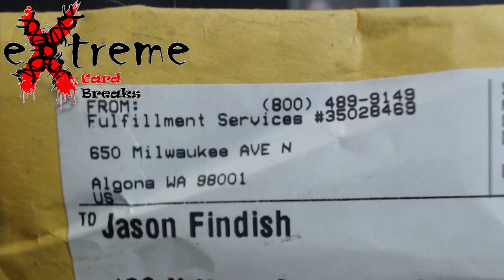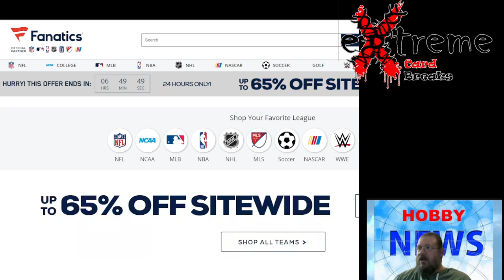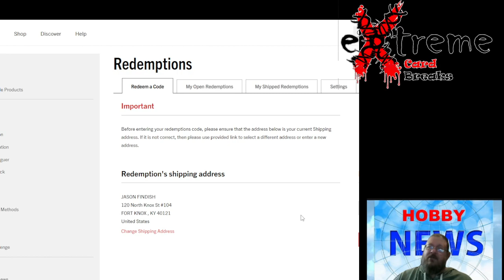Is Fanatics Topps Using COMC for their Redemption Fulfillment?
1811 N Dixie Ave #104

Who do I collect:
Roberto Clemente
Michael Jordan
Nolan Ryan
Sidney Crosby
Vintage Cards